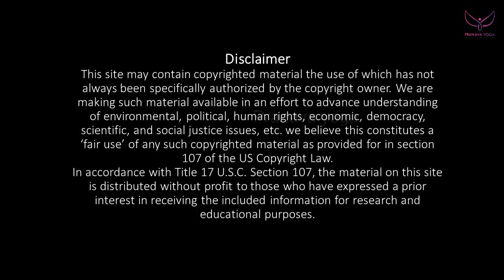3 Effective Breathing exercise |pranavayoga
Thenmozhichandrasekar
[Yoga teacher]

Breathing technique is one of the most powerful method to improve immunity, increase lungs capacity purifies the oxygen intake.breathing, Pranayam,oxygen intake, improve immunity, pranavayoga,yoga,asana.like,share, comment and also subscribe our channel..Thank you..!

Pranava yoga programs:
*Hatha yoga
*Poweryoga
*Pranava meditation
*Mudra pranayamam for mind&body
*Pranayamam
*Personal care
*personal consultants